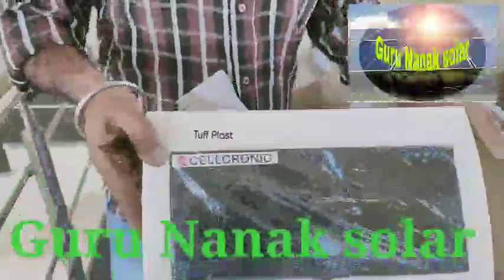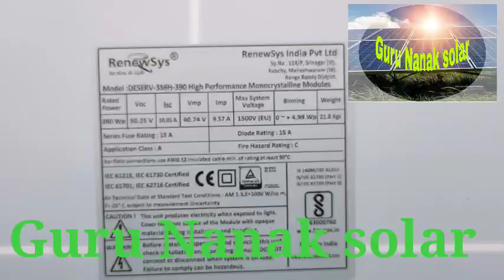Without Net metre on Grid system working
Without Net metre
Working on grid Invater

We install 5kw cellcronic hybrid inverter
Mono perc panel 390watt×14 solar energy plant with it will generate 25 to 30 unit ln per day
 In summer days we use more electricity so it is very useful to apply on grid system and
you can use 5kw load without battery
With battery

This will reduce your electricity bills

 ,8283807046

Hybrid invert
Hybrid solar AC
UTL inverter battery

Solar Hybrid Ac

Solar hybrid inverter setting part 4

Hybrid solar system part 3 chemical earthing

Hybrid solar system part 2

Hybrid solar system 5.7kw part 1

3kw on grid power plant

2kw off grid

5hp solar water pump